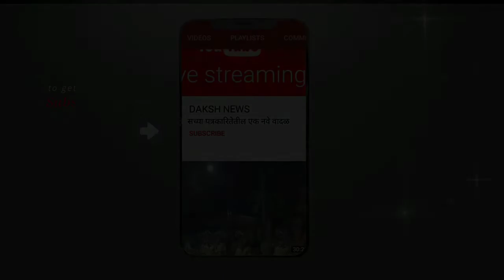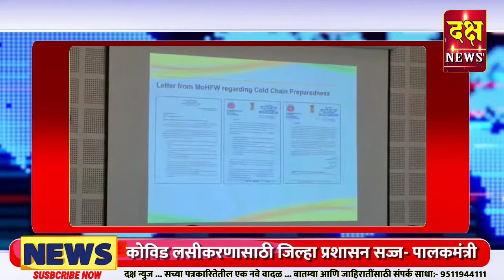Daksh News Live | कोविड लसीकरणासाठी जिल्हा प्रशासन सज्ज: पालकमंत्री छगन भुजबळ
*कोविड लसीकरणासाठी जिल्हा प्रशासन सज्ज*
               *: पालकमंत्री छगन भुजबळ*

 *शहरासह ग्रामीण भागातील 9 वी ते 12 वीचे वर्ग होणार सुरू*

नाशिक, दि. 19 डिसेंबर 2020 (जिमाका वृत्तसेवा):
जिल्ह्यातील ग्रामीण व शहरी भागातील इयत्ता 9 वी ते 12 वी पर्यंतच्या शाळा 4 जानेवारी पासून सुरू करण्यात येणार असून त्यादृष्टिने जिल्हा परिषद, महानगरपालिका व आरोग्य या प्रशासकीय यंत्रणांनी नियोजन करावे. तसेच कोविड लसीकरणाचा कार्यक्रम संपूर्ण जिल्ह्यात राबविण्यासाठी जिल्हा प्रशासनामार्फत पूर्व तयारी करण्यात आली असून प्रशासकीय यंत्रणा लसीकरणासाठी सज्ज आहेत, असे प्रतिपादन राज्याचे अन्न, नागरी पुरवठा व ग्राहक संरक्षणमंत्री तथा जिल्ह्याचे पालकमंत्री छागन भुजबळ यांनी केले आहे.

जिल्हाधिकारी कार्यालयाच्या मध्यवर्ती सभागृहात आयोजित करण्यात आलेल्या कोरोना आढावा बैठकीत पालकमंत्री श्री. भुजबळ बोलत होते. यावेळी जिल्हाधिकारी सूरज मांढरे, पोलिस आयुक्त दिपक पाण्डेय्, महानगरपालिका आयुक्त कैलास जाधव, जिल्हा परिषदेच्या मुख्य कार्यकारी अधिकारी लीना बनसोड, जिल्हा पोलिस अधिक्षक सचिन पाटील, मालेगाव महानगरपालिका आयूक्त दिपक कासार, जिल्हा शल्यचिकित्सक डॉ. रत्ना रावखंडे, उपजिल्हाधिकारी वासंती माळी, जिल्हा आरोग्य अधिकारी डॉ. कपिल आहेर, महानगरपालिकेचे आरोग्य अधिकारी डॉ. बापूसाहेब नागरगोजे, महानगरपालिका नोडल अधिकारी डॉ. आवेश पल्लोड, आगतिक आरोग्य संघटनेचे डॉ. प्रकाश नंदापूरकर, डॉ. उत्कर्ष दुधडीया आदी उपस्थित होते.

यावेळी पालकमंत्री श्री. भुजबळ म्हणाले, जिल्ह्यात 4 जानेवारीपासून शाळा सुरू करण्याच्या उद्देशाने महानगरपालिका, नगरपरिषदा तसेच आरोग्य यंत्रणेने शिक्षक व शिक्षकेतर कर्मचारी यांच्या कोविड चाचण्या करण्यासाठी प्रत्येक तालुक्यात सुक्ष्म नियोजन करण्यात यावे. जेणेकरून शाळा सुरू होण्याच्या कालावधीपर्यंत सर्व संबंधित शिक्षक व शाळेतील कर्मचारी वर्ग यांचा कोविड तपासणीचा रिपोर्ट वेळेत प्राप्त होवून शाळेत जाण्यासाठी शिक्षकांना अडचण निर्माण होणार नाही. त्याचप्रमाणे येत्या काही दिवसात सर्व शाळांचे निर्जंतुकीकरण करण्यात यावे. तसेच शाळा सुरू झाल्यानंतर शाळेत उपस्थित राहणाऱ्या प्रत्येकाला मास्कचा वापर, सुरक्षित अंतर व नियमित सॅनिटायझरचा वापर करणे अनिवार्य राहिल, असेही पालकमंत्री श्री. भुजबळ यांनी  सांगितले आहे.

गेल्या काही दिवसांपासून उपचार घेत असलेल्या रुग्णांची संख्या सातत्याने कमी होत आहे. तसेच राज्याच्या 2.6 टक्के मृत्यूदराच्या तुलनेत जिल्ह्याच्या मृत्यूदर 1.6 टक्के इतकाच असल्याने जिल्ह्यात कोरोनाच्या दुसऱ्या लाट येण्याची शक्यता कमी वाटते असे श्री भुजबळ म्हणाले.

येत्या काही महिन्यात उपलब्ध होणाऱ्या कोविड लसीबाबत केंद्र सरकारने मार्गदर्शक सुचना दिल्या आहेत. त्याअनुषंगाने वेगवेगळ्या प्रकारच्या लसींची निर्मीती करण्यात येत असून या लसी देण्याचे प्रमाण व पद्धती देखील भिन्न आहेत. त्यामुळे जिल्ह्यातील सर्व नागरिकांना एकाच प्रकारची लस उपलब्ध होण्यासाठी वरिष्ठ पातळीवरून प्रयत्न व्हावेत असे प्रतिपादन जिल्हाधिकारी श्री सुरज मांढरे यांनी बैठकीत केले. याबाबत राज्य स्तरावर मुद्दा उपस्थित करण्यात येईल असे भुजबळ यांनी आश्वासित केले.  या लसीकरण कार्यक्रमाच्या पहिल्या टप्प्यात आरोग्य यंत्रणेतील कर्मचाऱ्यांचा समावेश असणार आहे. या लसीकरणासाठी जिल्ह्यात 650 लसीकरणाचे बुथ निर्माण करण्यात येणार असून एका बुथवर किमान 100 नागरिकांना एका दिवसात लसीकरण केले जाईल, या दृष्टिने प्रशासनामार्फत नियोजन करण्यात आले आहे. तसेच एक लस ही काही दिवसांच्या अंतराने दोन वेळा देण्यात येणार असल्याने त्याबाबत संबंधित प्रशासकीय यंत्रणाकडून तयारी करण्यात येत आहे, अशी माहितीही पालकमंत्री  श्री. भुजबळ यांनी दिली आहे.

एकंदरीतच लसीकरणाच्या कार्यक्रमासंदर्भात सर्वांनाच असलेल्या कुतूहलाचा विचार करून अधिकृत माहिती जनतेपर्यंत पोहोचवण्याचे दृष्टीने या  बैठकीत पत्रकारांसाठी विशेष सादरीकरण याचे आयोजन जिल्हाधिकारी कार्यालयामार्फत करण्यात आले होते. या सादरीकरणाद्वारे कोविड लसीबाबतची सविस्तर माहिती जागतिक आरोग्य संघटनेचे डॉ. प्रकाश नंदापूरकर यांनी सर्व पत्रकारांना करून दिली व त्यांच्या प्रश्नांचे समाधानी केले.